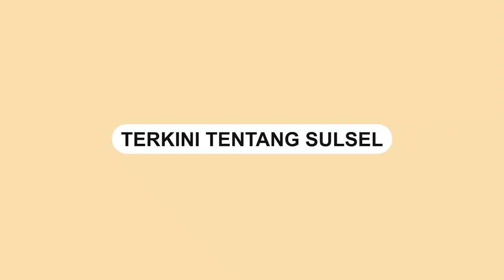Ugal-Ugalan di Jalan Raya, Mobil Mewah Pajero Sport Randis DPRD Sulsel Diamankan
Dalam video yang viral, kendaraan tersebut ugal-ugalan sambil menyalakan strobo.

Tanpa rasa bersalah, mobil Pajero Sport itu tetap melaju tanpa memperdulikan pengendara yang terjatuh.

Mobil bernomor polisi DD 904 diketahui dikemudikan oleh pria bernama Muh Irfan Fauzan Erbe (20).

Kendaraan tersebut ditahan di Mapolrestabes Makassar.

Berdasarkan informasi, kendaraan mewah tersebut ternyata kendaraan dinas milik sekretariat DPRD Sulsel.

Video terkini dan terbaru..